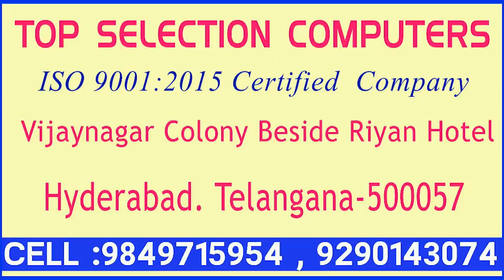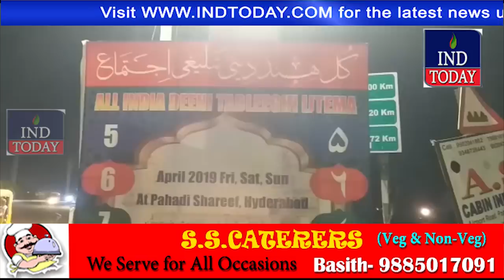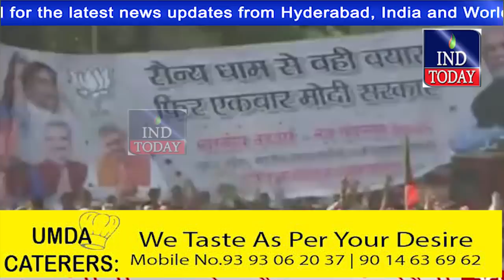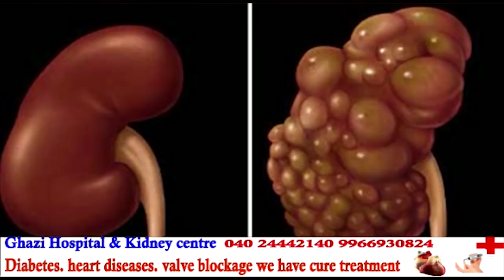Hyderabad Khabarnama 5-4-2019 | Hyderabad Today Headlines | हैदराबाद न्यूज़ | حیدرآباد نیوز